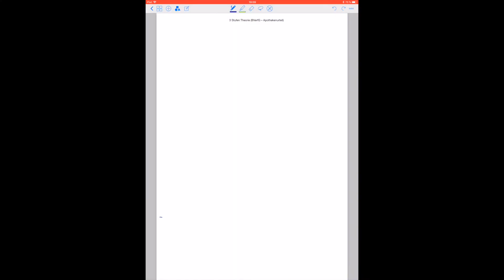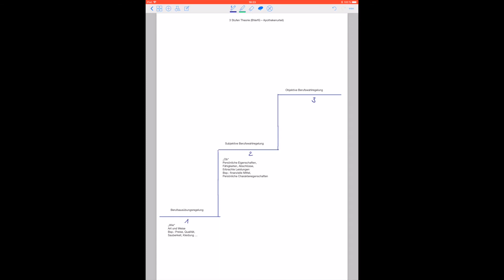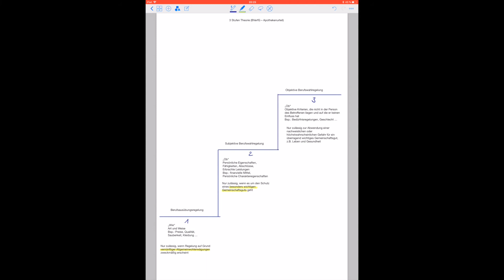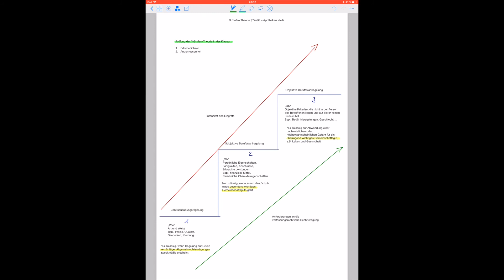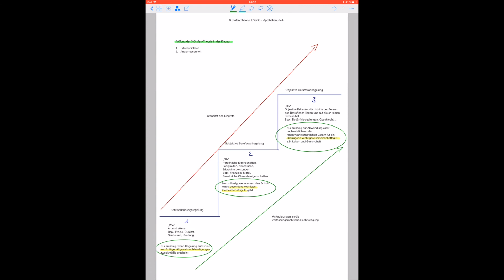20171126 Tutorial Staats und Verfassungsrecht 3 Stufen Theorie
In diesem Video erkläre ich, was man unter der 3-Stufen-Theorie des Bundesverfassungsgerichts versteht und wie man sie prüft. Dabei gehe ich auf jede einzelne Stufe genau ein und stelle die Anforderungen an die verfassungsrechtliche Rechtfertigung auf der jeweiligen Stufe dar. Zum Schluss sage ich, welche Bedeutung der 3-Stufen-Theorie in der verfassungsrechtlichen Klausur zukommt.